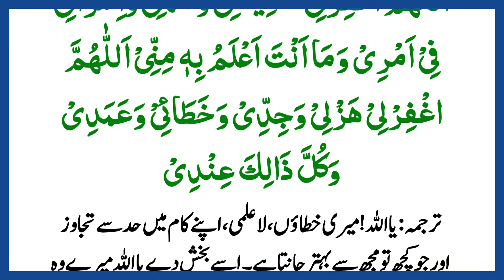Nabi Pak Ne Astagfar ka Hokam kesy Diya ? Hadees Sharif